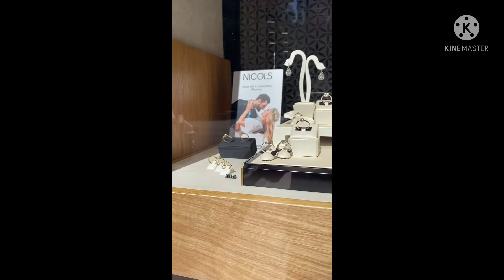jewellery nicols yanes europe madrid gold silver diamonds expensive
Ang ganda pero ang mahal, isang sahuran